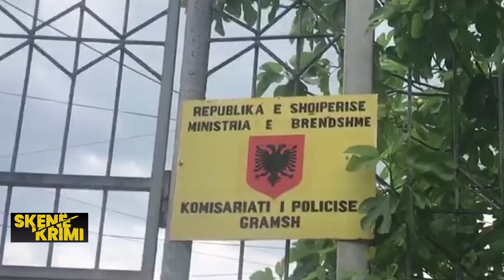V’rasja tronditëse në Shkodër/ Eksperti ZBULON detajet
"Opinionet dhe pikëpamjet e shprehura në këtë emision janë qëndrime personale dhe nuk përfaqësojnë qëndrimet e redaksisë së 'Skenë Krimi' apo të televizionit tonë. Përmbajtja e këtij emisioni, mund të mos jetë e përshtatshme për të gjitha moshat, për shkak të diskutimeve që përfshijnë çështje të ndjeshme”.

𝐀𝐮𝐭𝐨𝐫 : NTV